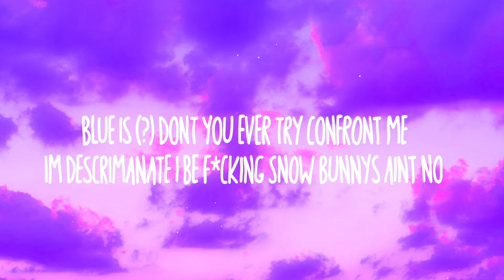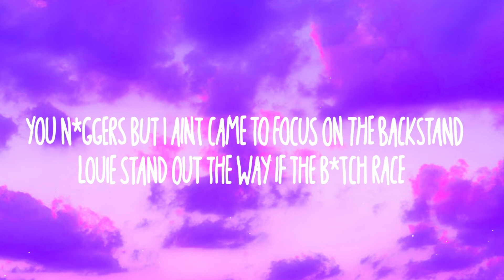Theeylove Aj - icy girl remix (Lyrics) | Move it like I planned to yawp yawp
iswiggle
old channel taken down at 1.4k
specs
i5 tenth gen
1660 super
16 gb of ddr4 ram
a like and sub would be nice since I put a lot of time into these videos
iswiggle